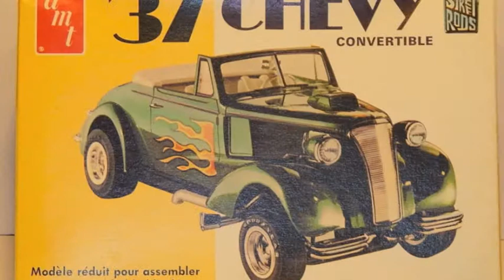Butthole Surfers - Dust Devil (bass demo)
EADG 4 string bass
DOD "Metal X" distortion

Artist: Butthole Surfers
Album: Independent Worm Saloon
Released: 1993
Genre: Alternative/Indie